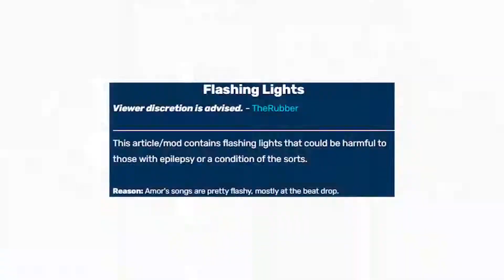Split-EX In a nutshell | Vs Bob and Bosip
The video is actually bad but i got better at designing thumbnails. "Better" not good.